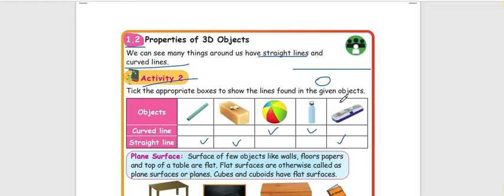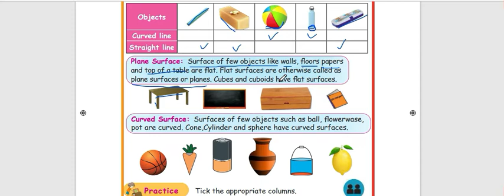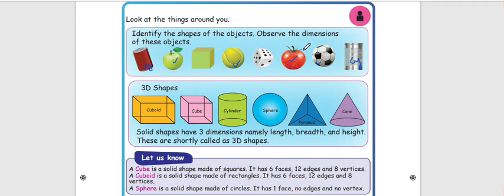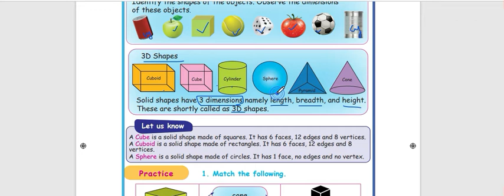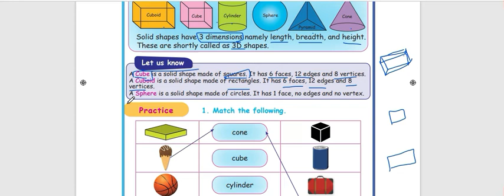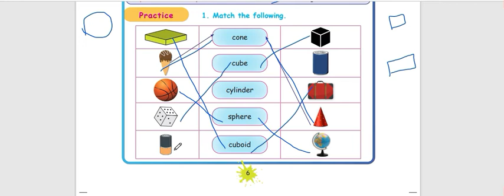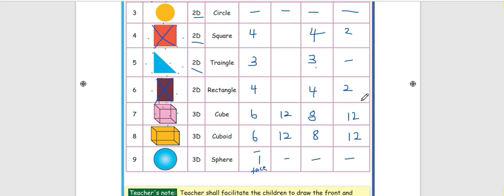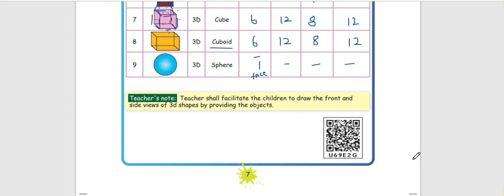3rd STD-TERM 1-MATHS-UNIT 1-GEOMETRY-1.2 PROPERTIES OF 3D SHAPES-EXPLANATION WITH BOOKBACKANSWERS